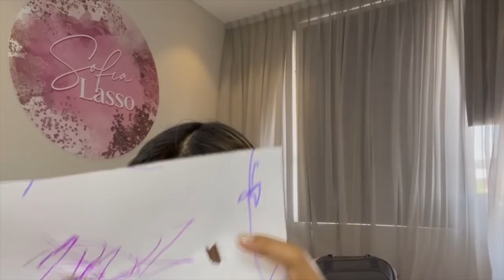VLOG 128/AL FIN ES LA BODA/ CAOS CON MI CABELLO/ CAMBIE DE ZAPATOS EN EL ULTIMO MOMENTO.